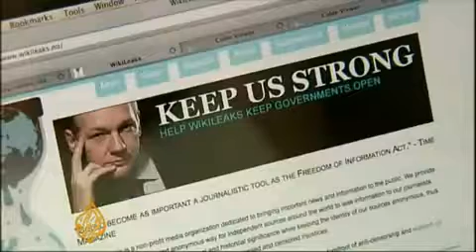Wikileaks News Al Jazeera